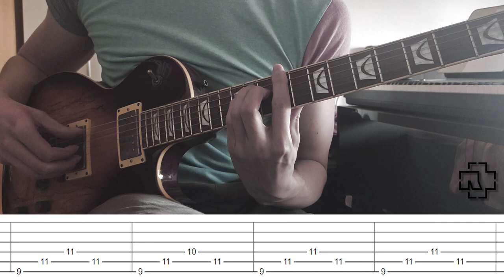Rammstein - Seemann - Guitar with Tabs (Intro - Bass On Guitar/Arrangement)